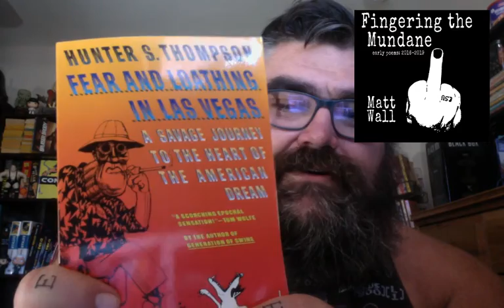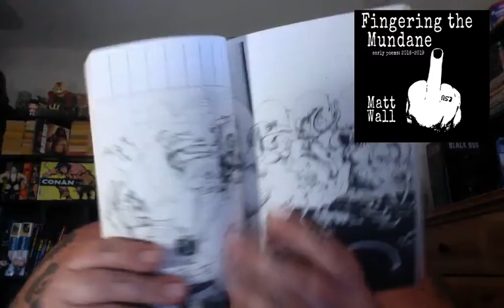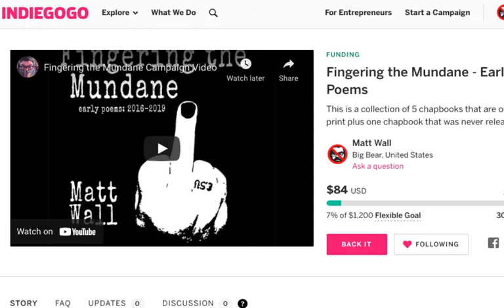Fear and Loathing in Las Vegas Hunter S. Thompson GROUP READ!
Support Fingering the Mundane!

Chat with me on Voxer:
paperbackjunky